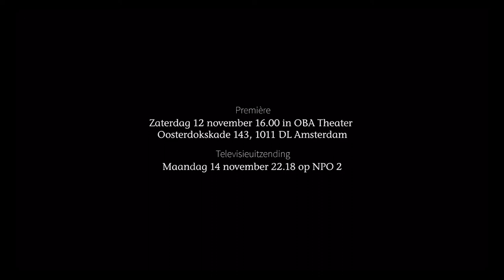En de naam is: Heeresma - teaser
Een documentaire over schrijver Heere Heeresma, en een tragikomische familiegeschiedenis. Regie John Albert Jansen.